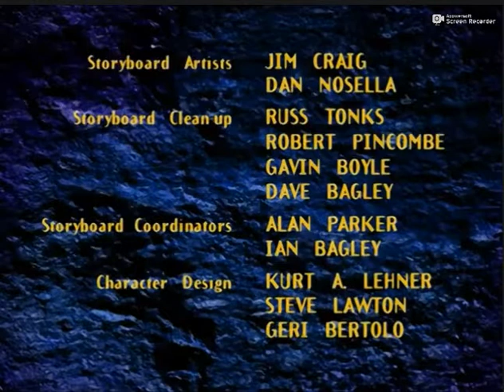Walt Disney Television (1996-#2-In Low Tone!!)